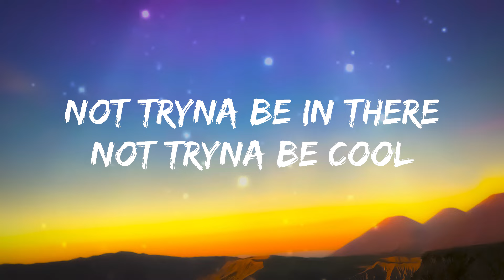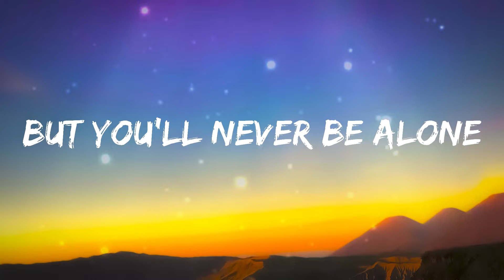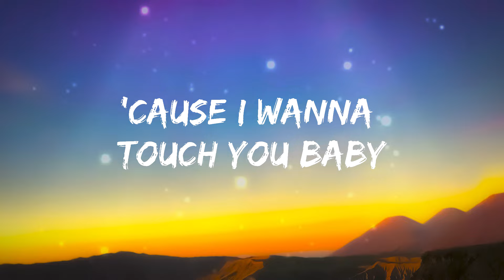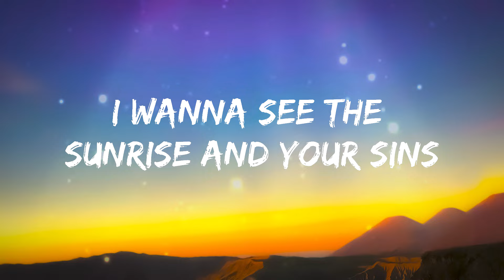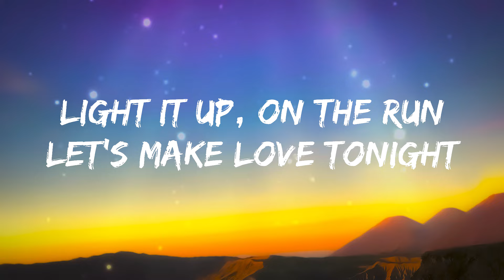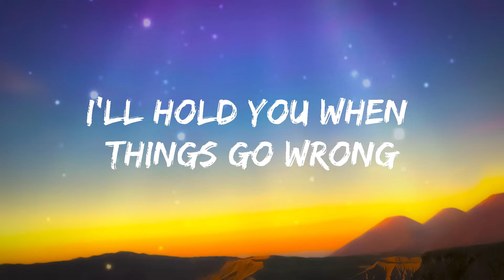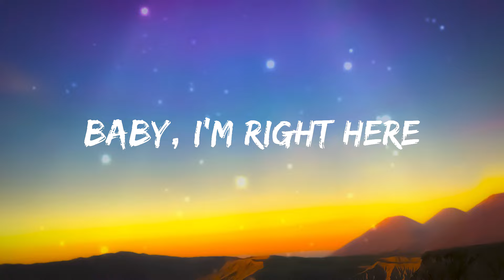Sia, ZAYN - Dusk Till Dawn (Lyrics)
zayn - dusk till dawn ft. sia lyrics 1 hour,
sia ft zayn dusk till dawn lyrics,
zayn and sia dusk till dawn lyrics,
sia and zayn dusk till dawn lyrics,
zayn ft sia dusk till dawn lyrics,
zayn malik sia dusk till dawn lyrics,
zayn, sia,
lyrics,